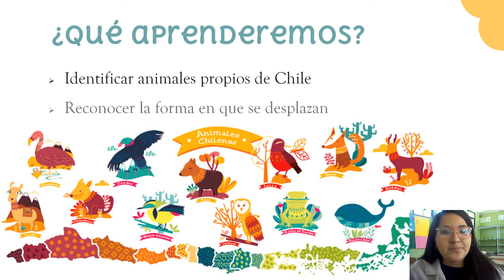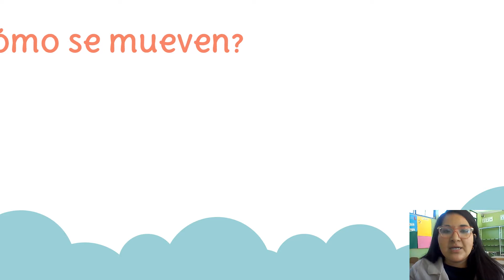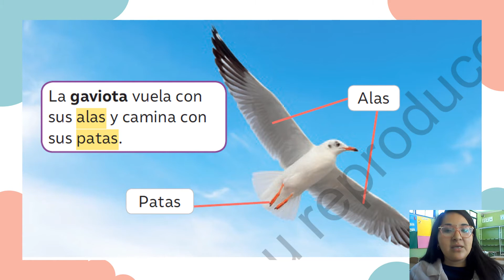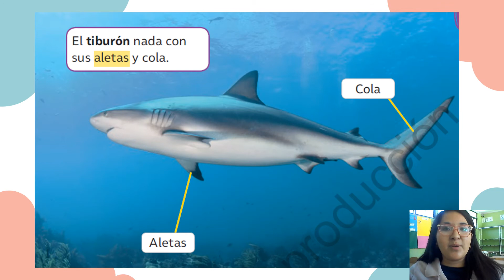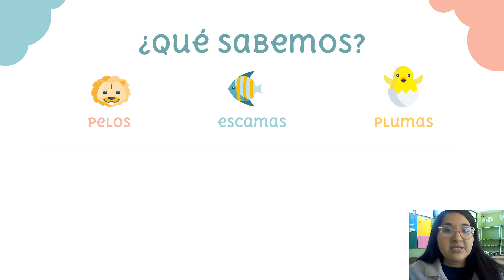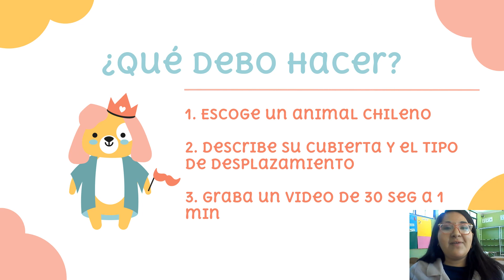Ciencias Naturales 1° - Guía N° 9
Este video tiene como objetivo identificar el tipo de desplazamiento de distintos animales, describiendo partes importantes para esto. Reconocer animales propios de Chile.